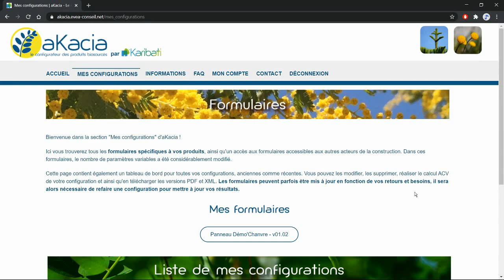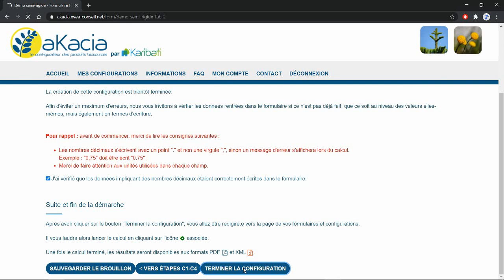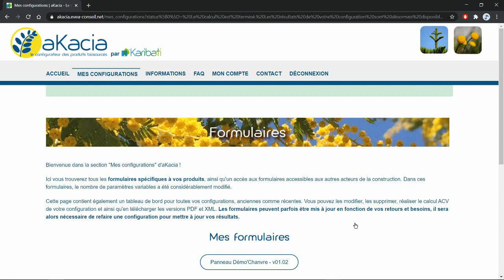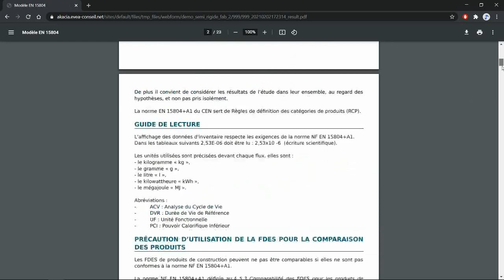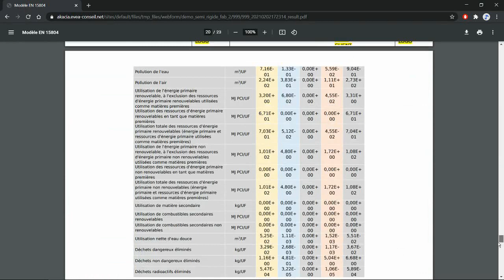aKacia : démonstration pour les fabricants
Présentation d'aKacia (akacia-fdes.fr), le configurateur de FDES dédié aux produits de construction biosourcés et géosourcés pour les fabricants et les bureaux d’études. Conçu pour permettre aux utilisateurs de générer eux-mêmes des FDES, avec différents paramètres, une interface web simple et accessible. L'outil est vérifié par un vérificateur indépendant habilité par le programme INIES.